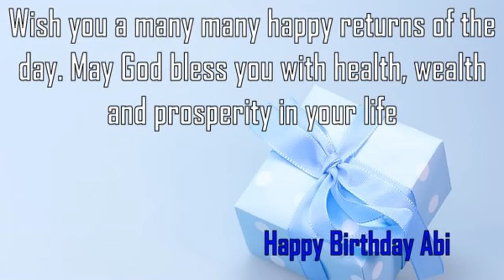Happy Birthday Abi Image Wishes✔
Happy Birthday Abi Images. Send Personalized happy birthday wishes to Abi in 1 min by visiting
GreetName has thousands of image templates to choose from based on gender, age, and relationship. Pick the best image template. Enter Your Name and click 'Generate Personalized Image' button. You can share Abi picture birthday wishes to any social network such as Facebook status, Whatsapp status, Instagram, Twitter, Google+, etc